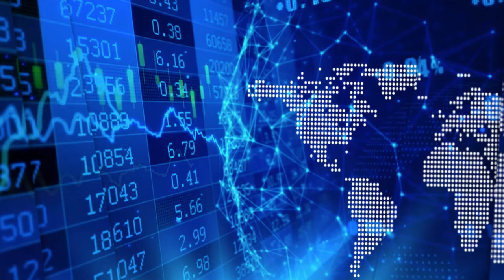Jeff Klenda on Biden on nuclear energy and being the lowest cost producer of uranium in the U.S.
In a recent InvestorIntel interview, Peter Clausi spoke with Jeff Klenda, Chairman, President, and CEO of Ur‐Energy Inc. (NYSE American: URG | TSX: URE) about the positive impact of Biden’s administration on the ongoing prioritization of nuclear energy. Discussing the tenuous issues around America’s dependence on imports for their supply of uranium, Jeff explains how Ur-Energy is capable of ramping up production faster than anybody else in the United States.

In this InvestorIntel interview, Jeff went on to say that the US imports more than 95% of its uranium requirement with 20% coming from Russia. He highlighted that the US utilities are heavily reliant on just-in-time deliveries for uranium. “If we were to see any type of disruption in the flow of material that is coming into the United States from foreign sources. Our US utilities would be in crisis literally overnight.” Highlighting that: “We are the lowest cost producer of uranium outside of Kazakhstan. Nobody in the US can produce at a lower cost than we can.”

About Ur-Energy
Ur-Energy is a uranium mining company operating the Lost Creek in-situ recovery uranium facility in south-central Wyoming. We have produced, packaged and shipped more than 2.6 million pounds from Lost Creek since the commencement of operations. Applications are under review by various agencies to incorporate our LC East project area into the Lost Creek permits and to operate at our Shirley Basin Project. Ur-Energy is engaged in uranium mining, recovery and processing activities, including the acquisition, exploration, development and operation of uranium mineral properties in the United States.